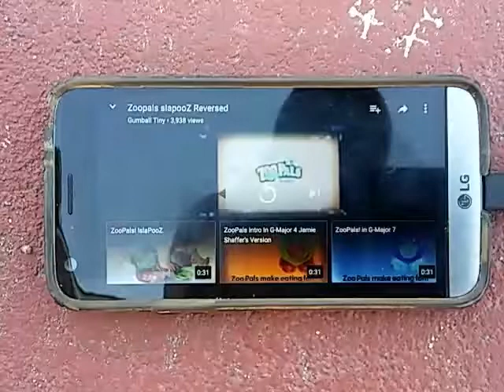Zoopals slapooz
Oekeek